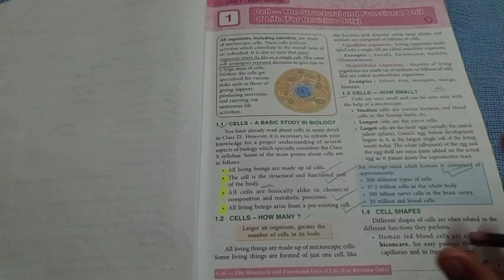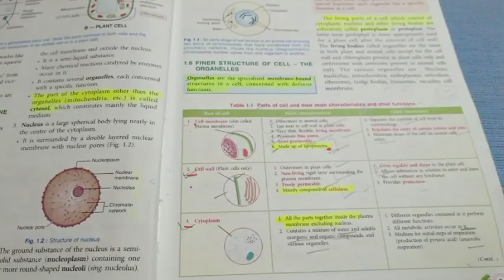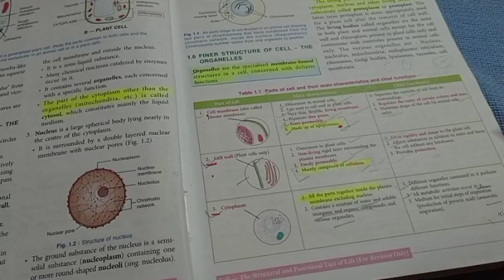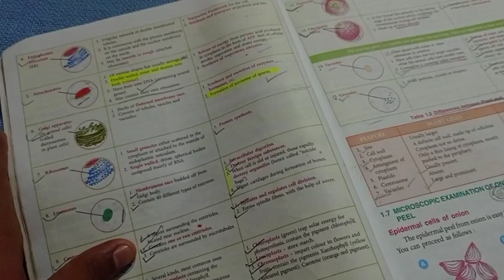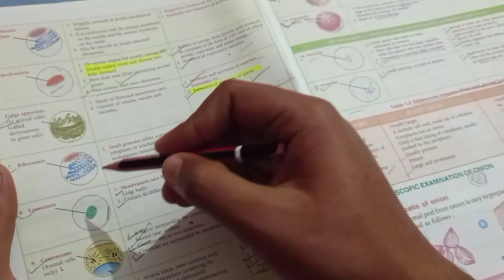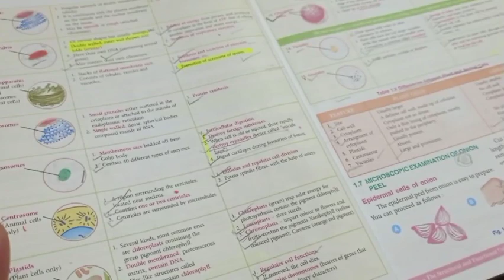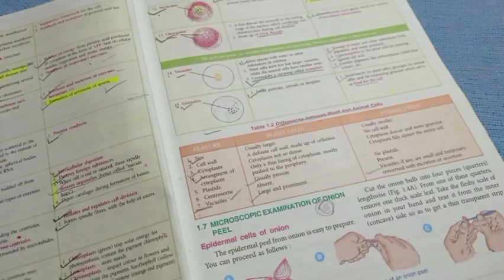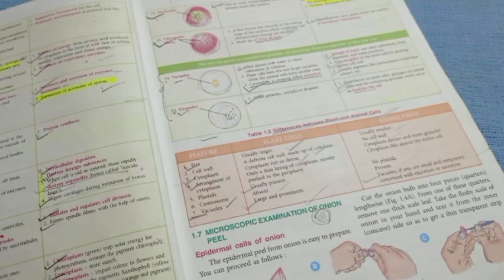Cell-The structural and functional unit of life ICSE